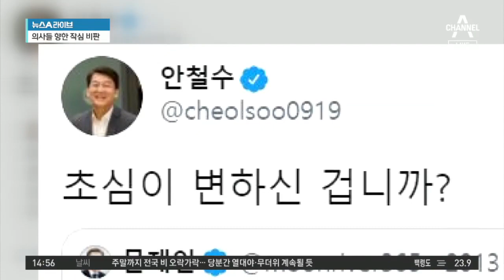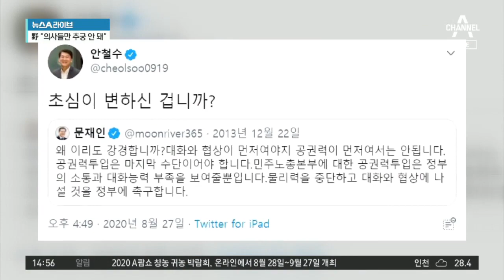의료계 총파업 사흘째…강대강 대치 | 뉴스A 라이브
■ 방송일 : 2020년 8월 28일 (금요일)
■ 진행 : 송찬욱 앵커, 김민지 앵커
■ 출연 : 민병두 전 더불어민주당 국회의원, 조수진 미래통합당 국회의원

[송찬욱 앵커]
“정부-의료계 치킨게임” 대한의사협회 총파업이 오늘로 사흘째입니다. 정부가 업무개시 명령을 내리자 전공의들이 줄줄이 사직서를 내며 맞서고 있습니다. 먼저 간단하게 두 분께 공통으로 여쭤볼게요. 민 의원님, 지금 사태를 어떻게 보고 계신가요?

[민병두 전 더불어민주당 국회의원]
의사는 국민의 생명을 볼모로 해서 집단 휴업이나 파업을 해서는 안 된다고 생각합니다. 지금 코로나와의 전쟁이 심각해지고 있는데 전선이 갈수록 확대되는 상황 하에서 국민의 생명을 지키지 않고 의료계의 목소리를 저런 식으로 표출하는 것은 잘못됐다고 봅니다. 지금은 기본적으로 의사 정원 수 확대나 공공의료시설의 증대 같은 기본 원칙에 대해서는 동의하면서, 대안에 대해서는 코로나 사태 이후에 같이 풀어나가자는 전향적인 자세를 보여야 한다고 봅니다.

[조수진 미래통합당 국회의원]
저는 좀 답답하죠. 대한의사협회 총파업은 예정됐던 겁니다. 그런데 정부 여당에서 과연 그동안 총파업을 막기 위해서 대화를 시도했느냐. 시도 자체가 없었거든요. 그렇기 때문에 총파업까지 이르게 된 데에 대해 팔짱끼고 있었다고밖에 볼 수 없는 겁니다. 또 대한의사협회의 입장을 이해 못하는 게 아닙니다. 왜냐하면 1월 20일에 코로나 첫 확진자가 나온 이후에 의료진의 헌신으로 인해 이만큼까지 극복된 거예요. 그런데 그런 것과는 무관하게 갑자기 의대 정원을 늘려버린다. 아무 인프라가 조성되지 않은 곳에서 정원을 늘린다. 그리고 시민단체의 추천을 받아서 의과대학에 입학할 수 있게 하겠다. 이런 것까지 겹치면서 격앙된 것이죠. 하지만 의사는 환자를 살리는 것이 사명입니다. 지금은 적어도 파업할 때가 아니라는 점을 당부 드립니다.

[김민지 앵커]
정부와 의료계가 계속해서 강대강 대치를 이어가고 있는 가운데 문재인 대통령은 어제 의료계에 이런 단호한 방침을 밝혔습니다. 민 의원님, 일각에서는 대통령이 강경한 입장만 고집할 게 아니라 의료계에도 퇴로를 열어주는 듯한 모습도 보여야하지 않을까 하는 우려도 나오더라고요.

[민병두]
그래서 국무총리가 나서서 의료계와 대화했고 일단 의사 수의 증대와 공공의료시설 확대라는 대전제에 대해서는 동의하고 구체적인 방안은 추후에 논의하자고 이야기했던 것인데요. 의료계가 이 제안에 대해 거부를 최종적으로 하게 된 것이죠. 굉장히 실망스러운 일이고요. 결과적으로 국민적인 동의를 받아내기는 힘들 거라고 봅니다. 국민적 지지가 동반되지 않는 의사들의 진료 거부는 한계가 있다고 봅니다. 다만 의료계에서 하는 이야기 중에 귀담아들어야 할 부분이 있다고는 봅니다.

[김민지]
그런데 국민의당 안철수 대표가 7년 전 문재인 대통령이 올렸던 SNS 글을 하나 소개하면서 초심이 변했느냐고 물었습니다. 그 글에는 공권력 투입은 마지막 수단이어야 한다는 취지의 내용이 실려 있는데요. 조 의원님, 이 부분에 대해서 무슨 생각을 하셨어요?

[조수진]
2013년 12월에 민주노총 간부에 대해 공권력을 투입했을 때 당시 문재인 의원이 왜 이렇게 강경하느냐, 대화와 협상이 먼저여야지. 바로 안철수 대표가 이 점을 들고 나온 겁니다. 과거 야당 시절에는 이랬는데 왜 자신은 못 하느냐는 질타거든요. 지금 문재인 대통령이 의료진들을 강하게 비판만 하고 있습니다. 그런데 왜 의료진이 이런 코로나 위기 확산 속에서도 파업을 강행할 수밖에 없었을까를 조금이라고 생각해주셨다면, 한쪽에서는 달래야죠. 대화와 소통에 강하다는 평가를 듣는 문재인 대통령이 직접 의사협회 대표를 만나서 현장의 목소리를 들어보는 것도 중요한 대안이 될 수 있다. 지금이라도 나셔주셨으면 좋겠습니다.

[송찬욱]
사실 여당이 조금 더 중재 노력을 해야 할 것 같은데요. 여당 의원들이 이야기하는 것을 보면, 심지어 의사들을 악성 바이러스로 비유하는 이야기까지 나오거든요. 조금 더 중재에 나서야 하는 것 아닙니까?

[민병두]
노동자의 파업은 헌법상 기본적으로 보장된 권리죠. 그래서 아마 문재인 대통령은 노동자의 기본권에 대해 이야기하는 것 같고요. 의사들의 파업에 대해서는 헌법적으로 단체행동은 보장되어있지만 법적으로는 제한되어있는 것 아니겠습니까. 그런 면에서 행정명령이 불가피한 측면이 있다고 봅니다. 다만 의료시스템의 주체는 의료 공급자인 의사만이 아닙니다. 수요자인 국민들도 있습니다. 이런 상황에서 갈등을 격화시킬 수 있는 말과 행동보다는 사회적 대타협에 집중해야 한다고 봅니다.

[송찬욱]
야당 입장에서도 정부만 비판할 게 아니라 실질적으로 대책을 내놓아야 하는 것 아닐까요?

[조수진]
그렇습니다. 갈등이 폭발할 때는 갈등을 중재하는 역할이 필요한데요. 미래통합당에서도 의사협회와 어떻게 하면 절충점을 찾을 수 있을지 모색해야 합니다. 사람이 가장 억울하다고 생각할 때는 바로 공평하지 않다는 겁니다. 여당 의원님들이 악성 바이러스, 몽니 부리기라고 비판하니 오히려 기름에 불을 붙이는 모양새입니다. 공권력에 대한 부분은 정확하게 잣대를 정해야 합니다.

〈평일〉
08시 00분 라디오쇼 정치시그널 (유튜브 라이브)
08시 50분 김진의 돌직구 쇼
10시 20분 김진의 더라방 (유튜브 라이브)
12시 00분 뉴스A 라이브
15시 50분 강력한 4팀
17시 20분 뉴스TOP10
19시 00분 뉴스A

〈주말〉
12시 00분 토요랭킹쇼·뉴스A 라이브
17시 40분 뉴스TOP10
19시 00분 뉴스A